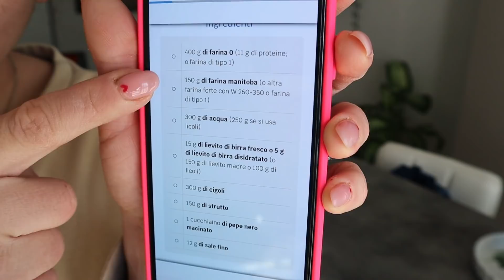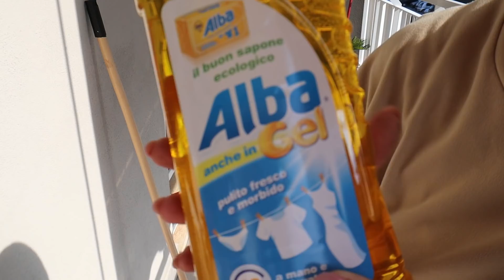*NEW* GRANDE PULIZIA in casa| puliamo insieme TUTTO L'ESTERNO| PULIZIA E CUCINA| debbyg casalinga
Benvenuti in un nuovo video ragazzi! Oggi due giorni di pulizia veloce e motivazionale. Mi fa sempre piacere condividere con voi, alcuni metodi della mia pulizia, spero tu ne possa trovare ispirazione e motivazione per pulire la tua casa! Ti auguro che oggi sia un giorno migliore, non mollare! Vi voglio bene ~Deborah~

▪MONTALATTE ELETTRICO
▪STAMPI IN SILICONE
▪PINZE ORO ROSA
▪LA SEDIA CHE HO VICINO LA SCRIVANIA
▪CONTENIORE FRIGO
▪CONTENITORE FRIGO
▪AGENZA PER PIANIFICARE PASTI

❤ GRAZIE ❤